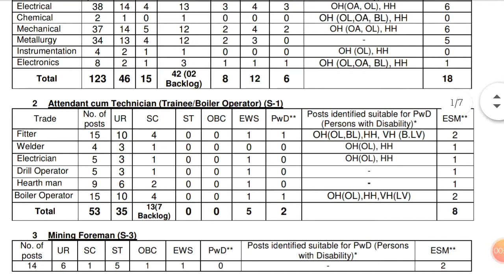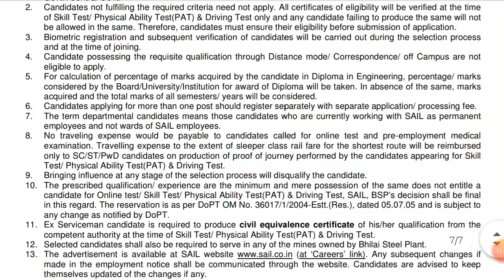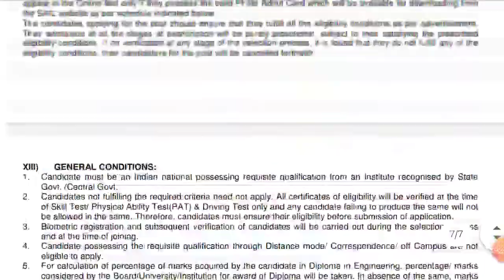SAIL steel plant Bhilai in staff nurse & other vacancies 2019